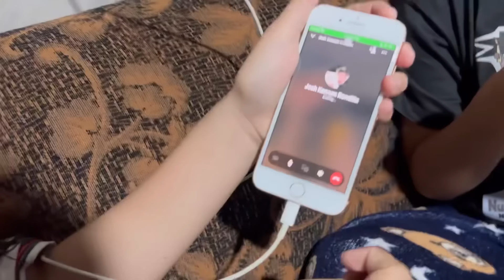CAN’T SAY NO REVENGE!! (TUMAWAG KAY KENNAN & WALLAD?!) | Grae and Chloe